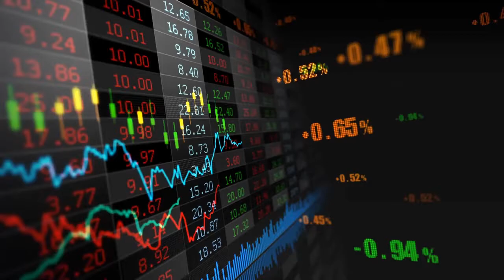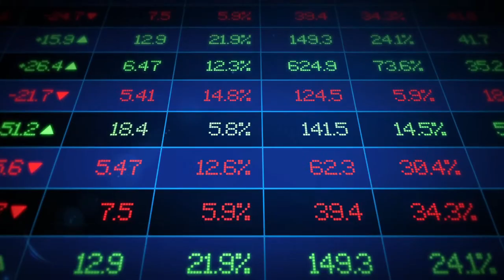钱多多炒股记【23】：沉寂10多年的城投控股，能否逆转迎来高光时刻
城投控股的前世今生
地产股唯恐避之不及？
另类地产股：城投控股是极少数的保障住房运营商
赛道前景分析：
高房价背景下，保障性住房的意义
中国经济的危机与挑战
上海的独特性
国营企业的独特优势
估值，股价，获利盘分析
当前股价4.5元，市盈率9.44倍，历史最高26.17，历史最低4.25元